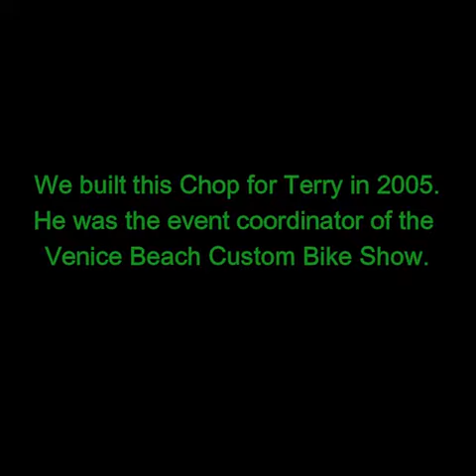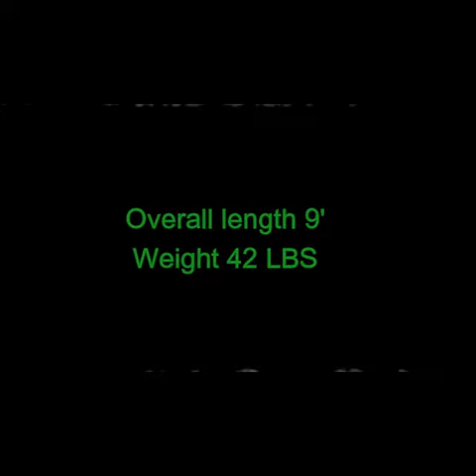CUSTOM CHOPPER BICYCLE (TERRYS RIDE)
We built this Chopper Bicycle for Terry of Venice Beach, CA.  He was coordinating a Custom Bicycle show at Venice Beach in 2005.  Terry being 6'4" presented a challenge as our frames were designed for 30" to 32" inseams and his was 34".  We pushed the crank up as far as we could which ended up working perfectly for him.